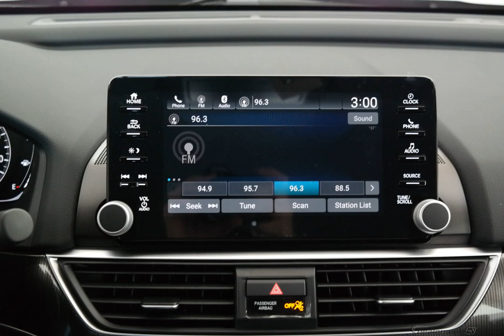2018 Silver Metallic Honda Accord 4D Sedan #8390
New 2018 Silver Metallic Honda Accord 4D Sedan Sport Blk #8390